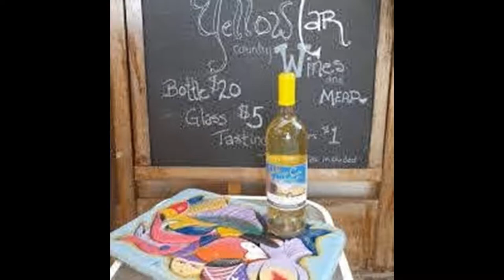Harvest Hosts-Yellow Car Winery-Full Time RV Life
We stopped at Yellow Car Winery which is a Harvest Hosts location while in Cortez, CO. We did not stay the night at this one though. We really enjoyed the wines there and enjoyed Jim the owners company.

Our Workamping Jobs

Work Camping websites we use

Some of the other Workampers we follow on YouTube

Facebook Groups

Workamper News Gold, Diamond, & Platinum Members

Workamping in the USA

Workampers

Amazon Camperforce Community

Workamper Reviews

Workcamper jobs & Reviews

The Camphosts

Workamper Swat Team

Facebook Groups

Workampers

Amazon Camperforce Community

Workamper Reviews

Workcamper jobs & Reviews

The Camphosts

Workamper Swat Team